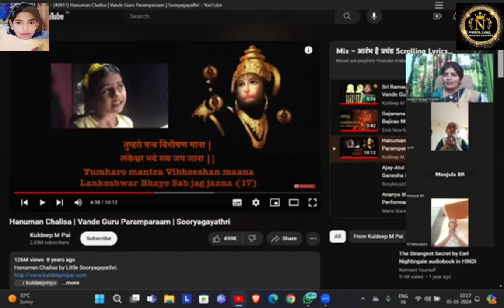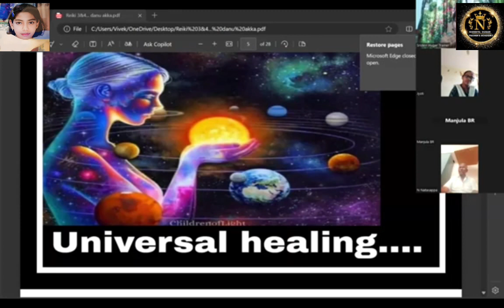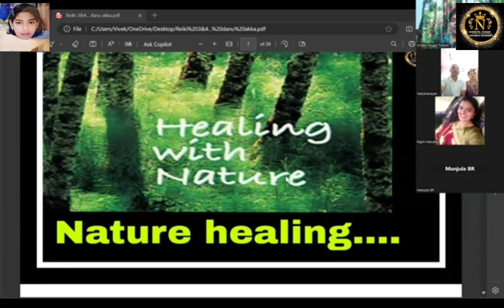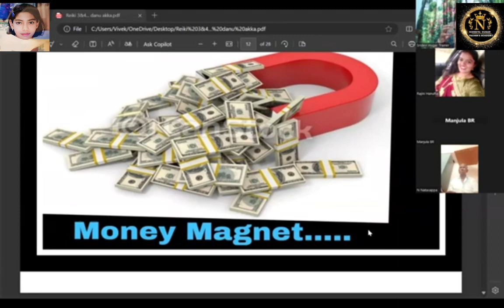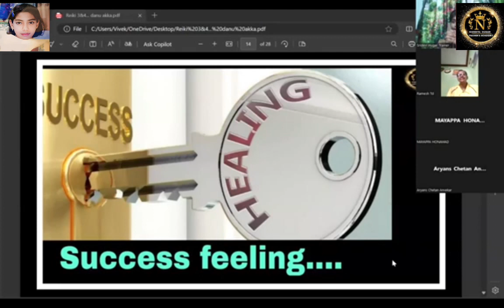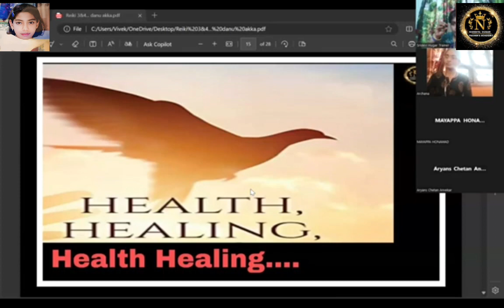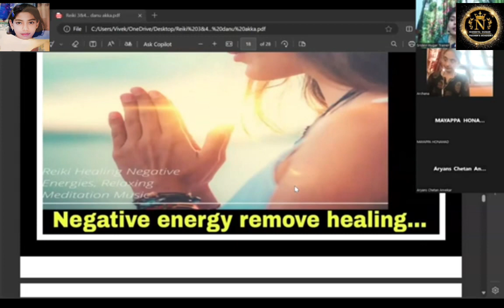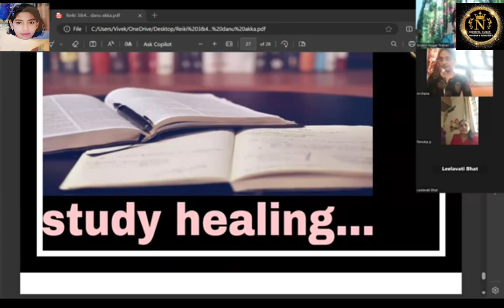Reiki 3 and 4... Free 8073084423